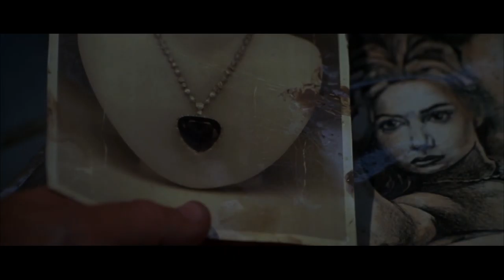Can you include stolen items in your will?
After Rose was rescued from the Titanic disaster, she found in her pocket the Heart of the Ocean, a massive diamond estimated in $250M these days.

She had got the diamond from her fiancé at the time, but she then rescinded it, when she fell in love with Jack. So technically, the diamond is not hers...

Could she had put such an object in her will and left it to her children after she passed away?

Learn about it in  today's episode!